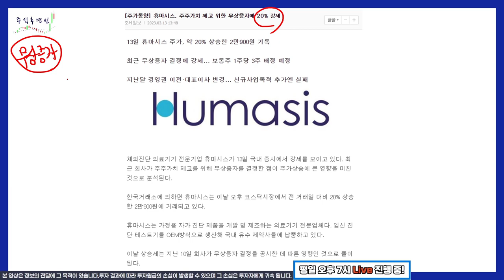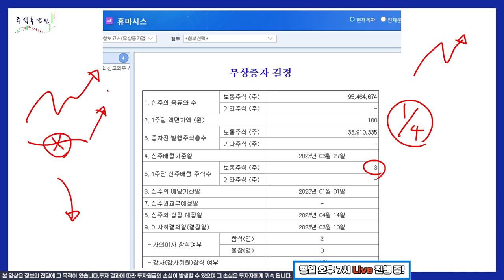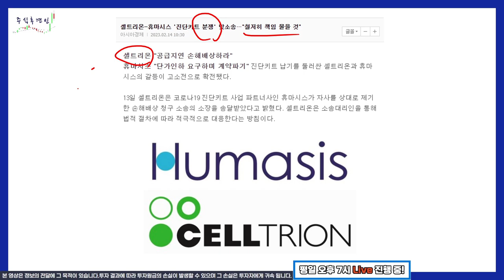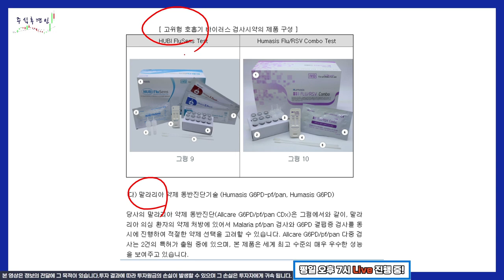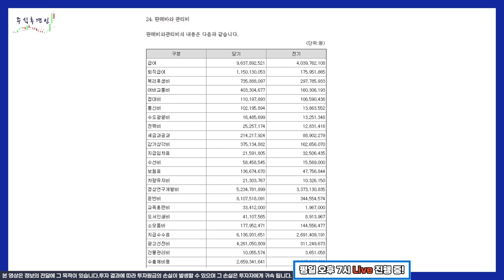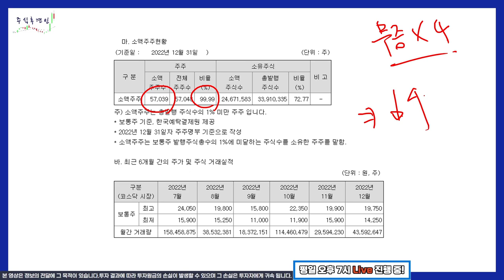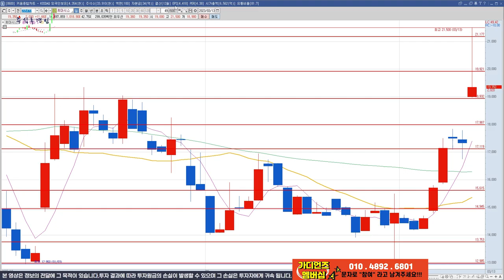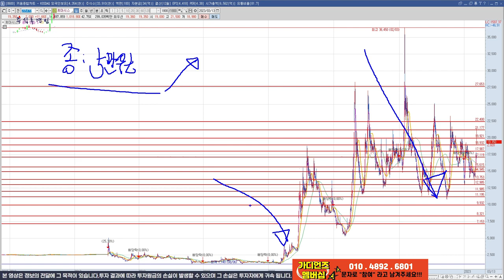🤒 휴마시스 주주인 연진아, 이 영상 5분만 봐봐 인생이 바뀔수 있어 🤒